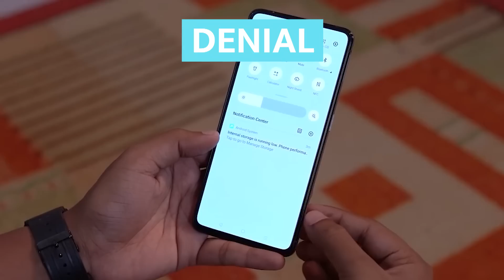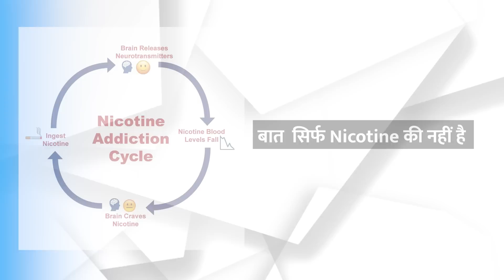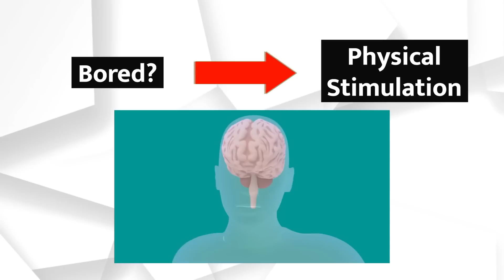How to Change any habit | 4 Minutes Book summary | Power of habit by Charles Duhigg